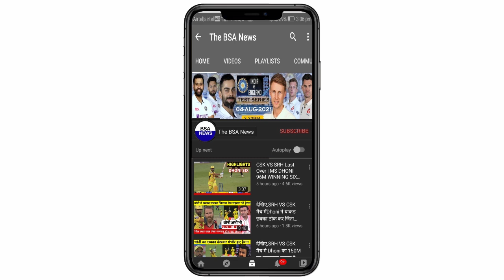देखिए, जीत के बाद जब रोने लगे ishan Kishan तो Pandya मने ऐसा कर जीत लिया दुश्मनी का भी दिल